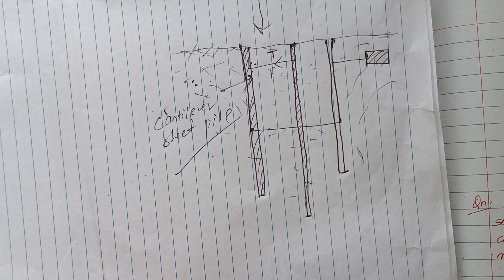Unit:10 | Sheet piles & coffer dams | Types:5 | Numerical | Anchored Sheet Piles | Prashant YT